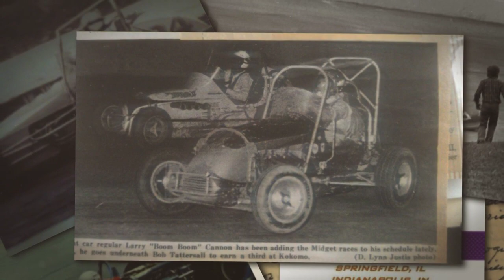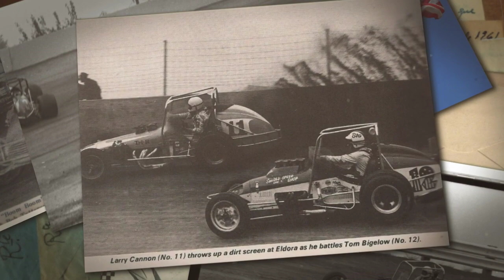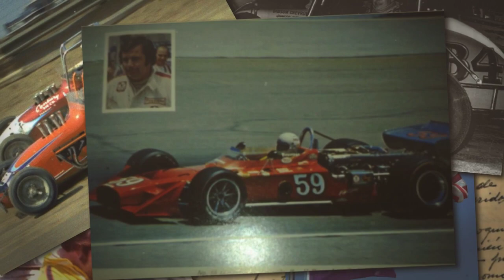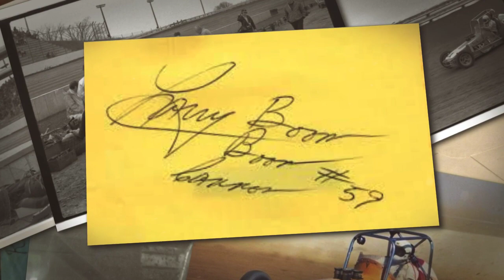Tribute to Larry Boom Boom Cannon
A tribute to Larry "Boom Boom" Cannon of Danville, Illinois. The 8th most winning sprint car driver in the history of the Springfield Speedway in Springfield, Illinois.

27 Feature wins and 3 Track Championships spanning 1964, 1965 and 1966 pulling off the threepeat!